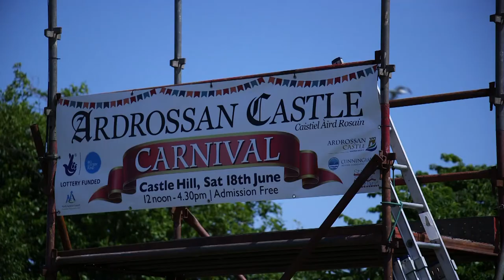Ardrossan Castle Carnival Feedback Film 2016.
Ardrossan Castle Heritage Society's first Ardrossan Castle Carnival took place on June 18, 2016 at Ardrossan Castle Hill.

The event celebrated the 470th anniversary of the Privy Council meet in Ardrossan Castle in 1546, under the reign of Queen's Regent, Lord James Hamilton, 2nd Earl of Arran.

Listen to some of our visitor's feedback here.

Aerial footage: The Vertical View
Film: Ayrshire Film Company

Ardrossan Castle Carnival is BACK for a second year running!  A medieval-style, community-owned heritage project with loads to do and see.

Learn about Ardrossan Castle and her place in Scottish history, try your hand at have-a-go archery, be wow-ed by our amazing horse joust tournament and much, much more.

Please join us for ArdrossanCastleCarnival on June 17, 2017.

N.B. Free event, family day, local parking only, wheelchair access from Hill Place entrance